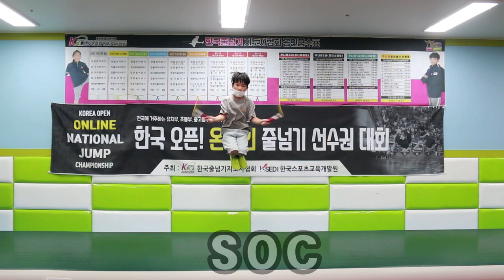Jump Rope Skill - Triple Under Collection/Slow Motion